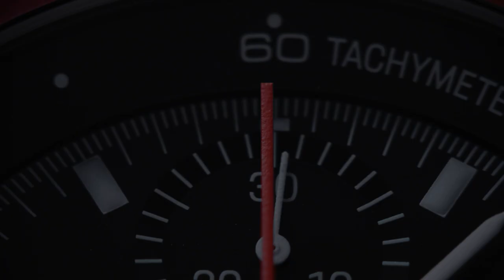Pour célébrer un anniversaire spécial, une édition exclusive évoque la 911 S 2.4 Targa de 1972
Porsche AG félicite Porsche Design pour son jubilé d’or. Deux voitures très spéciales constituent les points forts de cette année anniversaire : l’exclusive Porsche 911 Edition 50Y Porsche Design et une 911 S 2.4 Targa historique 1972, année de la fondation de Porsche Design, restaurée avec grand soin par Porsche Classic. Ces deux voitures partagent un dénominateur commun, la couleur, qui évoque le légendaire Chronograph I, signé Professeur Ferdinand Alexander Porsche en 1972, et qui habille en noir l’intérieur et l’extérieur. Ces deux modèles sont accompagnés par le Chronograph 1 – 1972 Édition limitée, signé Porsche Design. Pour célébrer cet anniversaire, le Musée Porsche présentera sa propre exposition spéciale à compter du 19 janvier 2022.

« Lorsqu’on repense la fonction d’un objet, la forme se manifeste parfois d’elle-même » – voilà comment F.A. Porsche a décrit ce qui anime encore aujourd’hui les ingénieurs et les designers chez Porsche Design. C’est en 1972 qu’il a fondé Porsche Design avec son frère Hans-Peter. Le designer de la Porsche 911 imaginait une compagnie qui embrasserait l’esprit et les principes Porsche au-delà des limites de l’automobile. Porsche Design s’est rapidement démarquée comme une marque de luxe haut de gamme de renommée internationale, connue pour ses produits fonctionnels et durables à l’esthétique puriste.

Édition spéciale exclusive : l’interprétation moderne d’un design classique
La 911 Edition 50Y Porsche Design sera construite en édition limitée de 750 voitures dotées de nombreuses caractéristiques inspirées des designs emblématiques de F.A. Porsche. Outre son extérieur tout noir, les clins d'œil au passé incluent les classiques panneaux centraux des sièges Sport-Tex à motif quadrillé et l’aiguille des secondes rouge de la montre Porsche Design Sub-second de l’ensemble Sport Chrono livré de série.

Cette édition spéciale, issue de la 911 Targa 4 GTS 2022, peut être commandée dès à présent au prix de départ de 217 200 $. Le modèle anniversaire arrivera au Canada durant la deuxième moitié de l’année. Les clients canadiens de ce modèle recevront une version spéciale de la nouvelle édition du légendaire Chronograph I. Certains détails comme le numéro d'édition et le mécanisme de remontage en forme de roue confirment le lien à la 911 Edition 50Y Porsche Design.

Situés à Zell am See, Berlin et Ludwigsburg, Los Angeles et Shanghai, le bureau de design offre également ses services à des clients internationaux pour produire des biens de consommation, des appareils ménagers et des produits industriels de premier ordre, comme ceux réalisés avec Elan, KEF, LaCie, Morita et Panasonic.

Le choix des matériaux joue un rôle décisif dans les produits du Studio F.A. Porsche. Confectionnés en titane et en carbone, ces produits qui peuvent durer toute une vie reçoivent des fonctions nouvelles et inattendues. L’approche traditionnelle et honnête du design, combinée aux innovations ambitieuses, transforme ces produits en véritables articles de luxe.

Exposition spéciale au musée Porsche
Le musée Porsche célèbre le 50e anniversaire de Porsche Design avec une exposition spéciale qui se tiendra jusqu’au 11 juillet 2022. Une partie de l’exposition sera consacrée à la vie de F.A. Porsche, à sa philosophie du design et à son immense influence créative. On y verra aussi des expositions couvrant cinq décennies et de nombreuses gammes de produits.

Le Chronographe I symbolise la naissance de Porsche Design. Deux versions de cette montre légendaire constituent les pièces maîtresses de l’exposition spéciale. Le concept de design de ces pièces maîtresses rayonne jusqu’aux autres objets exposés, notamment les lunettes de soleil aviateur P8478, la série de chronographes Monobloc Actuator avec poussoirs de chronomètre entièrement intégrés, ainsi que la pipe à tabac P3613 et le téléphone portable P9521. Parmi les pièces exposées au balcon du Musée Porsche, notons la 993 Speedster ayant appartenu à F.A., ainsi que la 904 qu’il considérait comme son chef-d'œuvre. La Porsche 911 S 2.4 Targa 1972 restaurée par Porsche Classic et la nouvelle 911 Edition 50Y Porsche Design feront aussi partie de l’exposition spéciale.